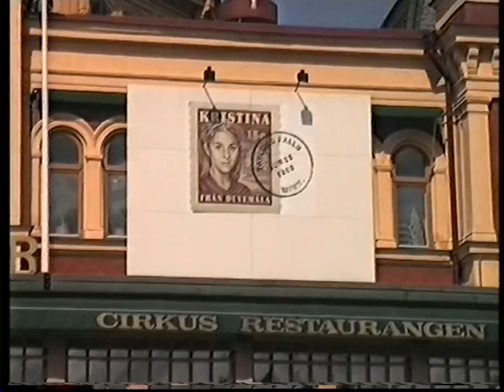KRISTINA FRÅN DUVEMÅLA - CURTAIN CALL - 1998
Helen Sjöholm & Anders Ekborg.Musical by Benny Andersson & Björn Ulvaeus.Stockholm,6.8.1998.